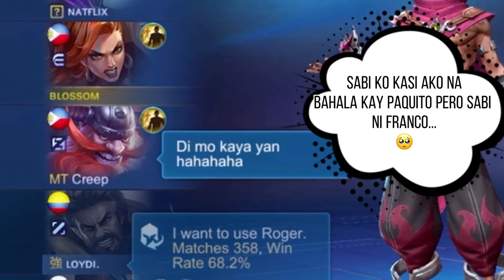Si Franco Walang Tiwala sa Hilda ko (Hilda Gameplay by Blossom) | MLBB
IGN: Blossom
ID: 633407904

Follow me also to my ML Account IGN: Blossom ID: 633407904